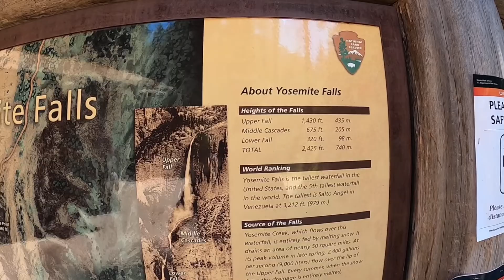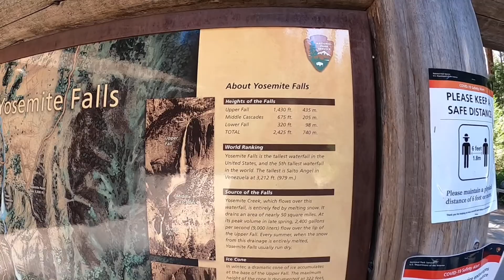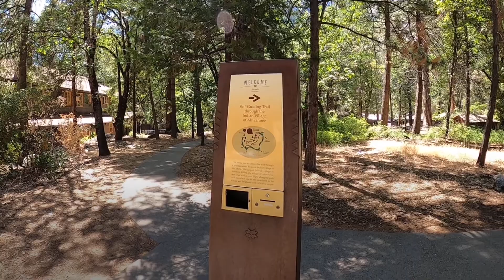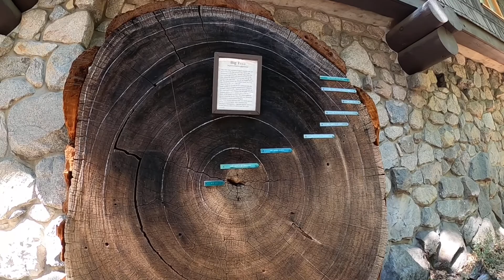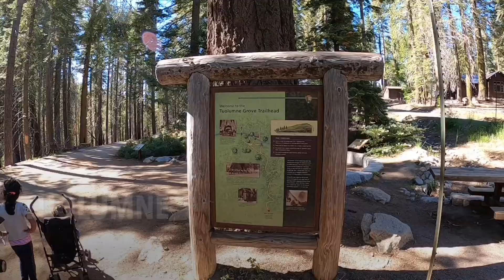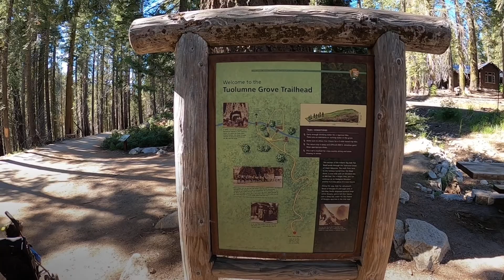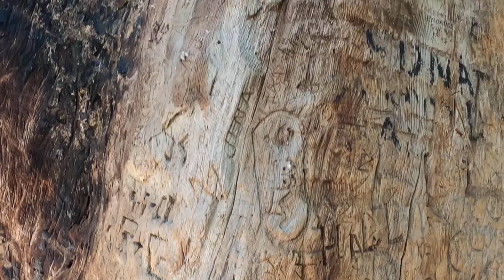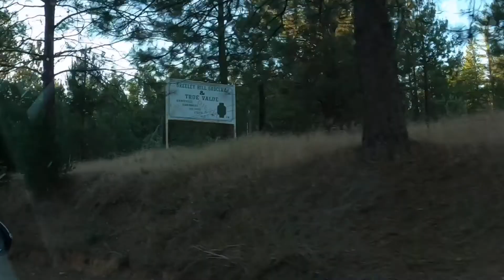Yosemite National Park - Water Falls & Sequoia trees.